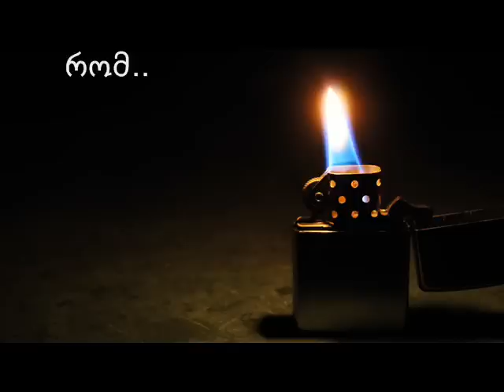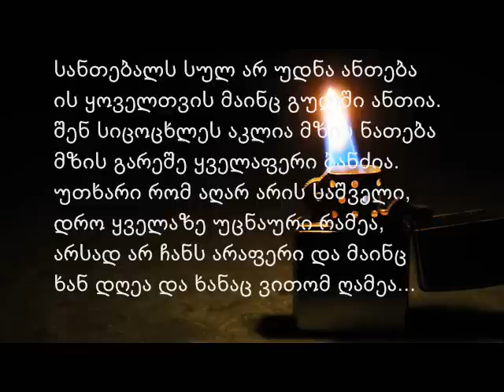არავინ - ''სანთებელას სულ არ უნდა ანთება'' (Lyrics) aravin - "santebelas sul ar unda anteba" Lyrics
(ნიკოლოზ წვიმა)
aravin - santebelas sul ar unda anteba
 lyrics